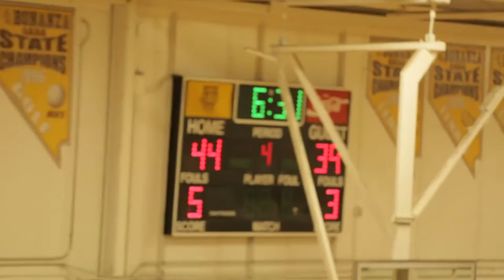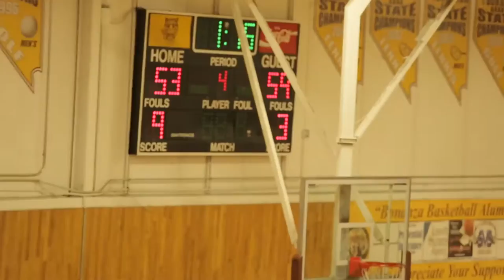Bonanza vs Valley 2nd Half